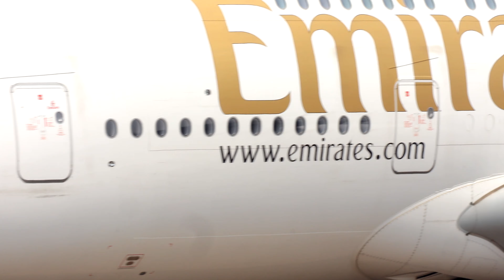Mumbai Airport | Close shots | Plane Spotting | Morning Plane Spotting 2024 | MEGA Compilation [4K]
Takeoff to a THRILLING morning with Mumbai's BIGGEST planes! Get your adrenaline pumping with CLOSE-UP SHOTS of departures and landings in STUNNING 4K. This 2024 MEGA compilation is the ULTIMATE plane spotting experience! ✈️

00:00 INTRO
00:10 EMIRATES AIRBUS A380-842 MUMBAI TO DUBAI A6-EVD